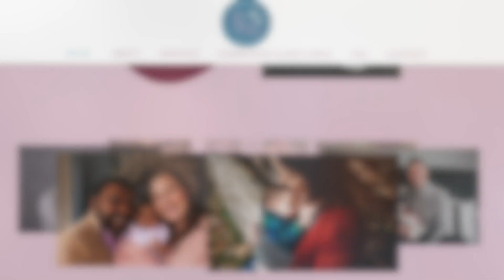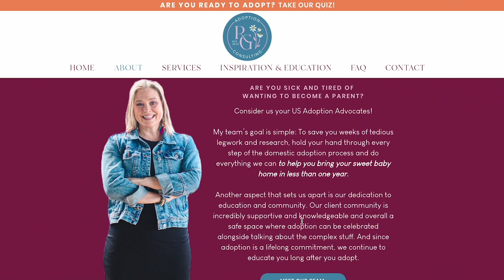Discovering Identity in Adoption and Finding Your Roots with Damon Davis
In this episode of The Adoption Roadmap, host Rebecca Greenspan interviews Damon Davis, creator of the podcast Who Am I Really? Damon shares his personal adoption story, including the emotional journey of reuniting with his biological family and the challenges of navigating relationships with both his adoptive and birth parents. He also discusses the importance of adoptees finding community, the complexities of identity, and the varied experiences of adoptees on their journeys. Damon emphasizes the need for adoptive parents to prepare for future conversations about their child's adoption, highlighting the importance of being supportive when adoptees search for their biological families. This episode provides deep insights into the emotional layers of adoption, the importance of openness, and the challenges adoptees face as they explore their identity.

Important Links mentioned in Today's Episode

Chapters
02:55 The Journey of Adoption: Insights from Damon Davis
14:57 Common Themes in Adoptee Experiences
24:34 The Search for Identity and Biological Roots
39:43 The Role of Adoptive Parents in Storytelling
55:16 Personal Stories and Lessons Learned
Tune in to The Adoption Roadmap Podcast every Wednesday and Friday mornings. If you like what you hear, I'd appreciate a follow and 5-star rating & review!

For questions about adoption, episode suggestions or to appear as a guest on The Adoption Roadmap Podcast, email